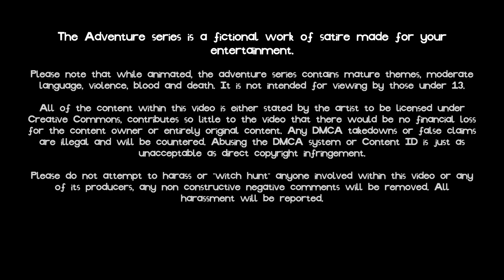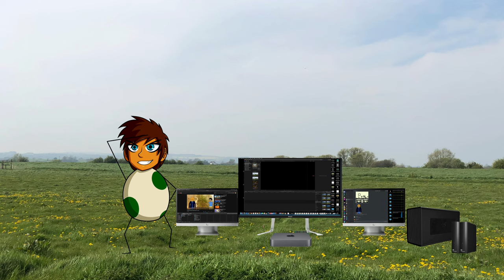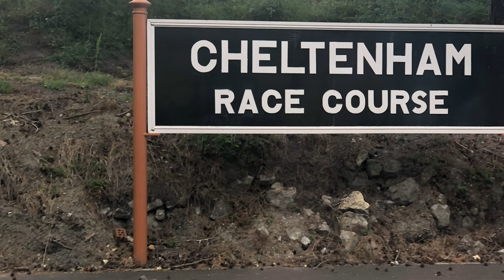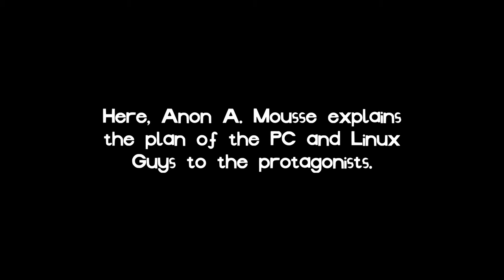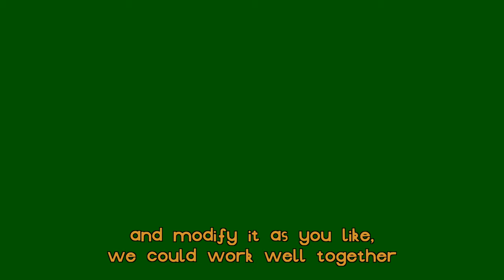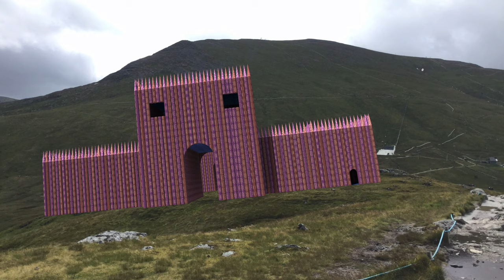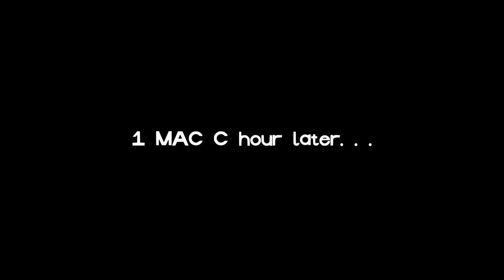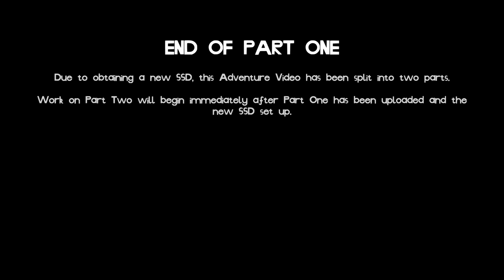The Adventure to Annihilate the PC and Linux Guy Empires for Good (4) PART ONE